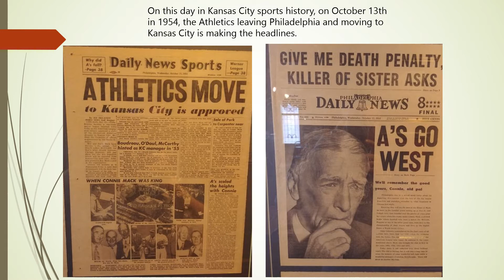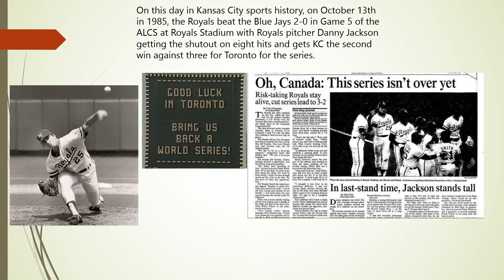Kansas City Sports History Video Channel October 13